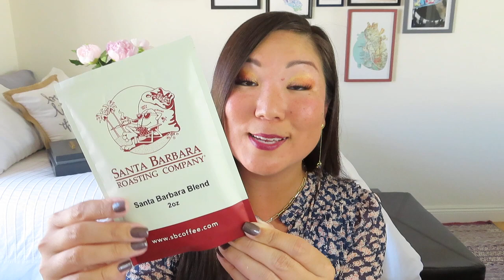Life's a Wave | Fun and Games Beach Box | May 2021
Life’s a Wave
$49.95/month + $7.95 shipping
Each month your box will include fun Ocean Love goodies. “Since we cannot always be at the beach, our intent is to curate items, with like-minded people and non-profit organizations, that connect with this state of mind and part of the proceeds of each box we will donate back.”